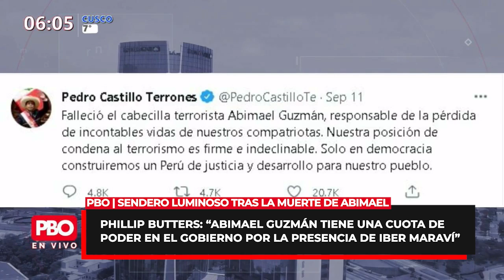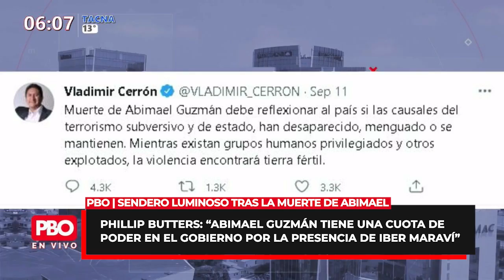Butters sobre la muerte de Abimael Guzmán: Todavía tiene cuota en el poder por presencia de Maraví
PBO desde el Callao | Sendero Luminoso tras la muerte de Abimael
🔴 Phillip Butters: “Abimael guzmán tiene una cuota de poder en el Gobierno por la presencia de Iber Maraví”